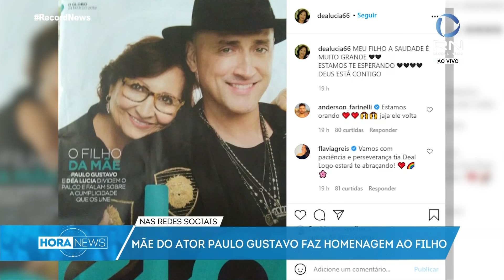Mãe de Paulo Gustavo, Déa Lúcia, faz homenagem para filho em rede social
Déa Lúcia Amaral, mãe de Paulo Gustavo, aproveitou a quinta-feira (15) para recordar uma lembrança do filho, que segue internado lutando contra as complicações da covid-19.